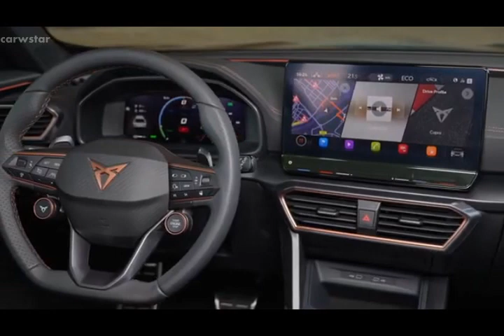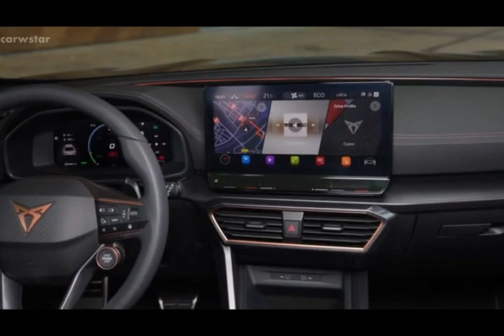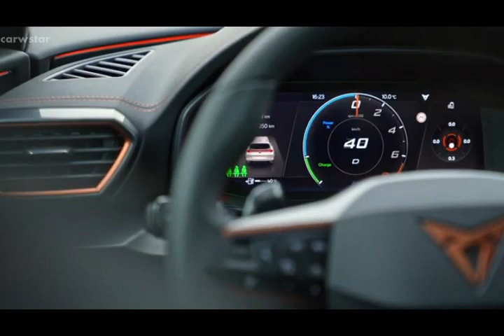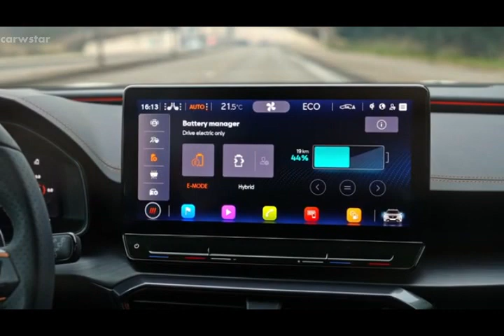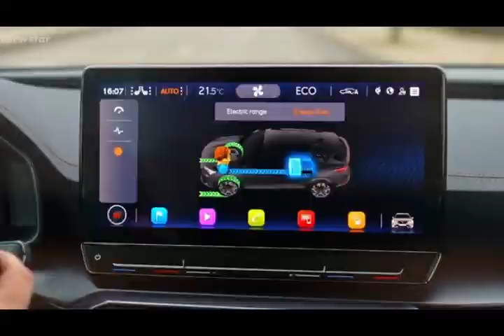2023 Cupra Formentor Ehybrid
2023 Cupra Formentor Ehybrid